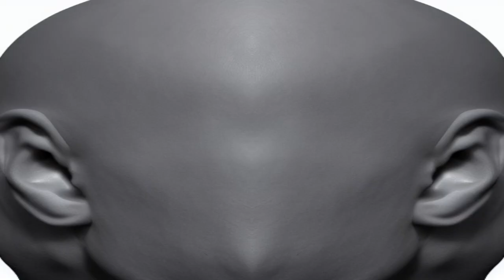Shallowdeep - AI-Generated Video